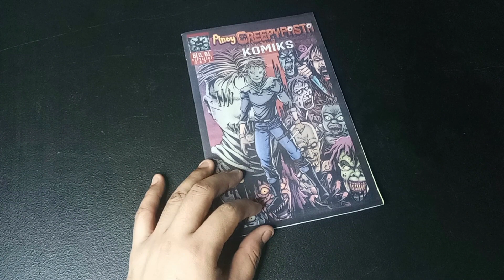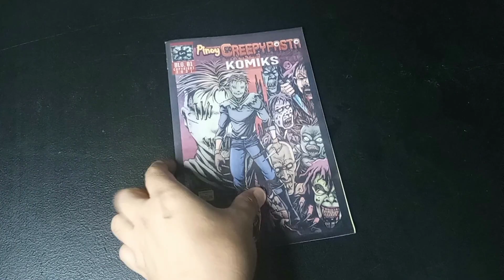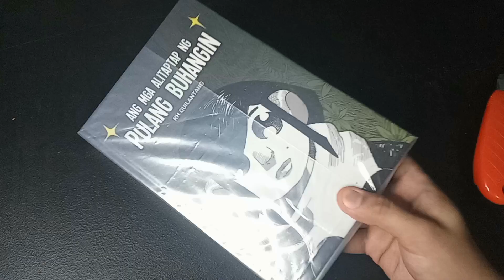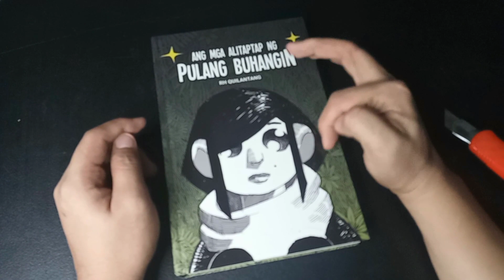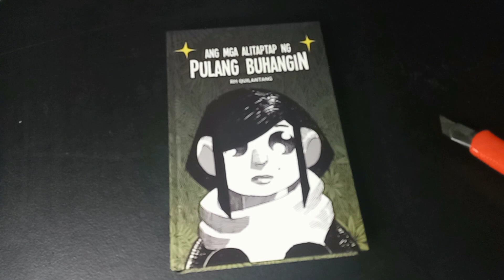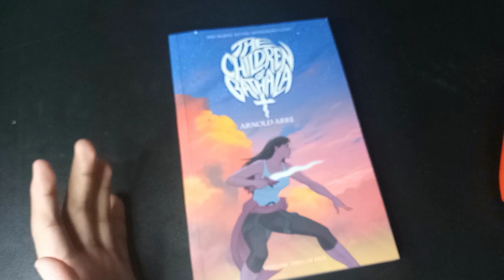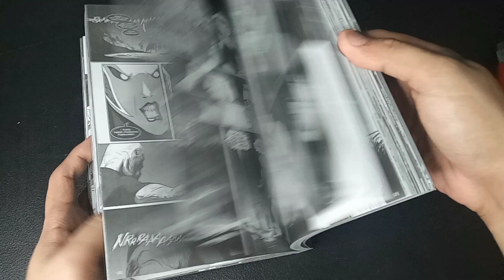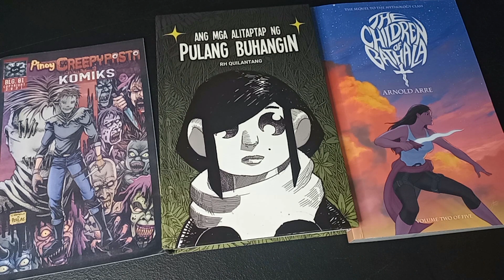Lokal Komiks: Pinoy CreepyPasta Komiks, Mga Alitatap ng Pulang Buhangin, The Children of Bathala V2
Heres to more Filipino Local Comicbooks for 2022!